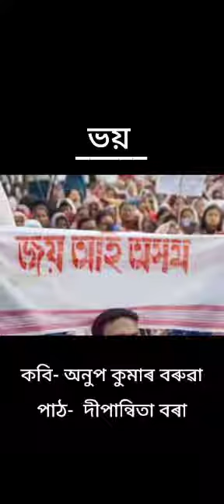আনুপ কুমাৰ বৰুৱাৰ কবিতা - ভয় । আবৃত্তি - দীপান্বিতা বৰা ।